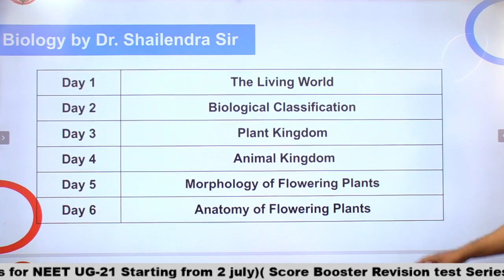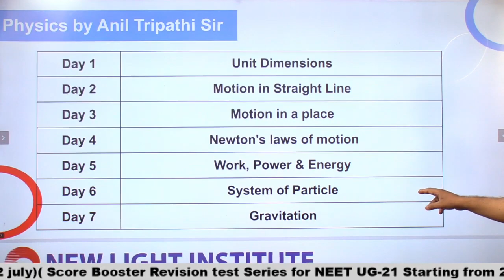NEET 2021 | New Series Announcement Chapter-wise Exemplar Series New | Starting from Monday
NEET 2021 | New Series Announcement Chapter-wise Exemplar Series New | New channel-New Light Prayaas |Starting from Monday | Dr. Shailendra Sir

LAUNCHING SCORE BOOSTER REVISION SERIES 2021 | 50 दिनों में पूरा SYLLABUS REVISE करिये